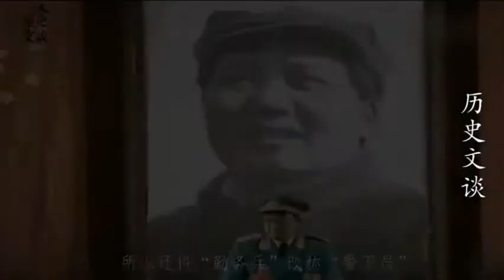司令？司令员？这两个称呼之间有什么区别？很多人都搞不清楚